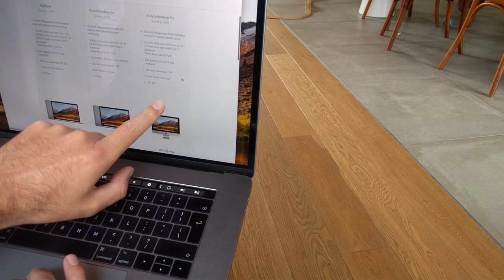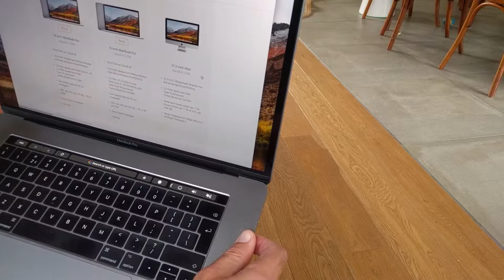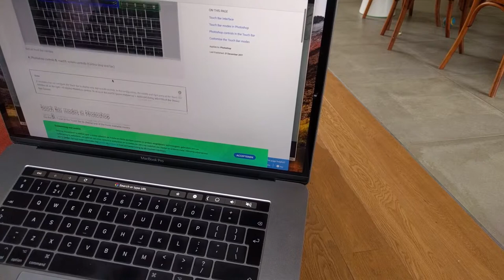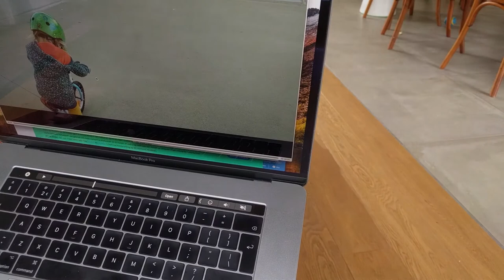Mijn mening over Apple macbook pro touchbar - handig maar nog te weinig apps